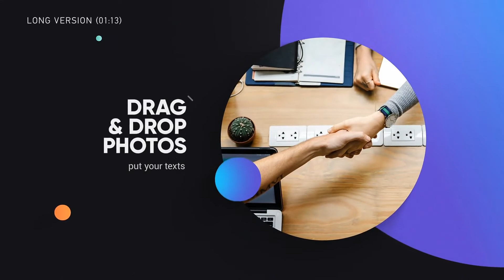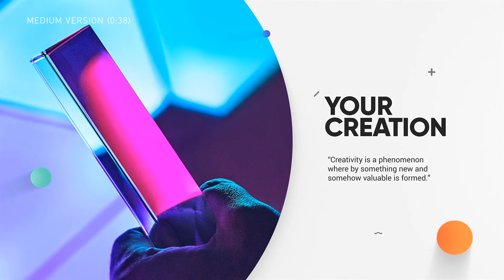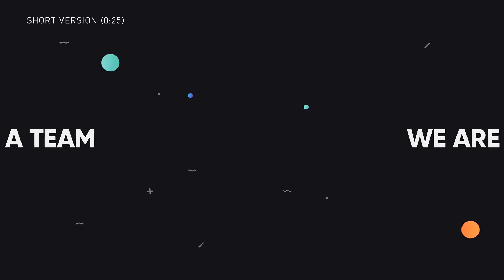24668047 unique promo v26 corporate presentation by red case preview